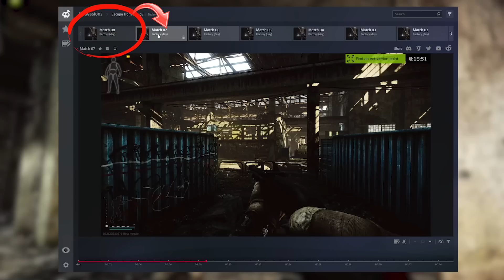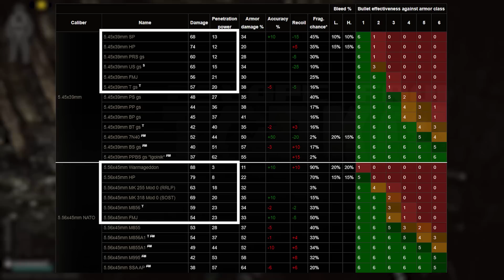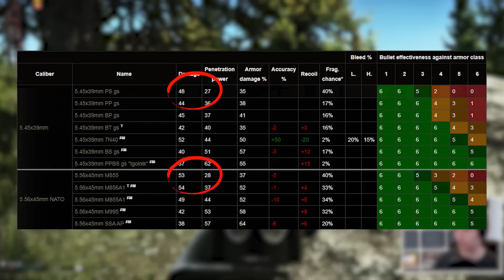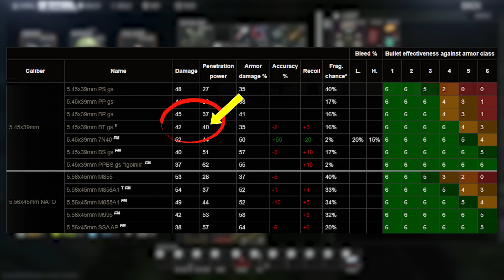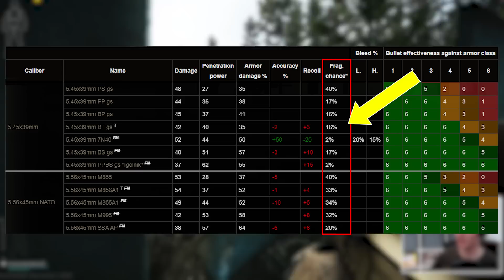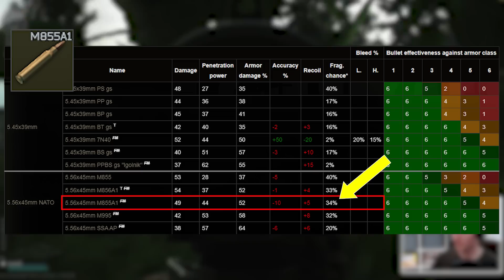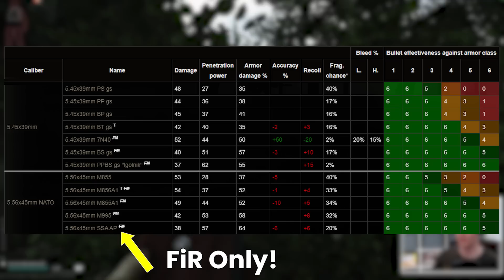5.45 vs 5.56: Which Is Better In 12.12.30?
Today we’ll be looking through all the updated number for 5.45 and 5.56 ammo post buffs, to decide which rounds are superior at different stages of the patch progression, ranges and players.

5.45 typically works well in the early game due to availability of the weapons whereas 5.56 is much more limited until slightly higher trader levels and the flea market. Another problem with 5.56 early is the massive gap between M855 and M856A1 on penetration, which makes it very hard to use successfully before completing the Cult Part 1 on Peacekeeper.

However, once unlocked 5.56 has some big damage advantages against the 5.45 counterparts, and specifically fragmentation causes these rounds to deal significantly more to our opponents in general.

TIMESTAMPS
00:00:00 Intro
00:00:11 Outplayed
00:01:01 What makes a round good?
00:02:10 Early wipe
00:03:32 5.45 - midgame
00:06:15 5.56 - midgame
00:09:19 Endgame rounds

I release new videos on Youtube every Wednesday and Saturday, and also stream on Twitch! Please do stop by to say hi, or to ask any questions you might have!